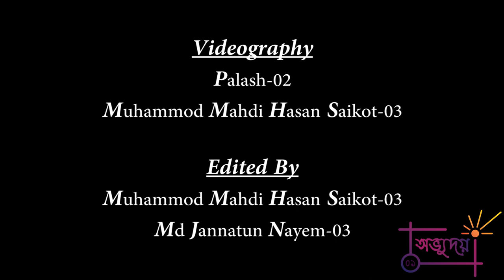Rebellious Full Performance on Ovyudoy Rag- Faridpur Engineering College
Band: Rebellious
Vocal: Prash Moni Hazra , Rakibul  Hasan  , Arnob
Guitar: Mahbub Alahee, Shovon Chattopadhy, Siz Tanjil
Octopad: Setu